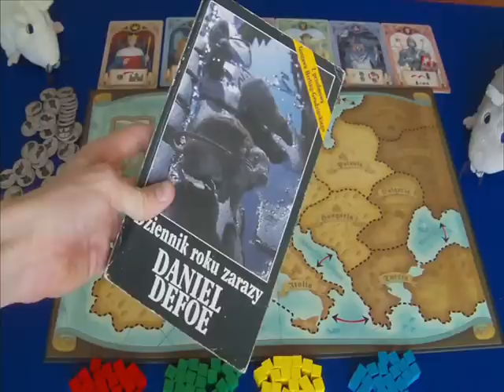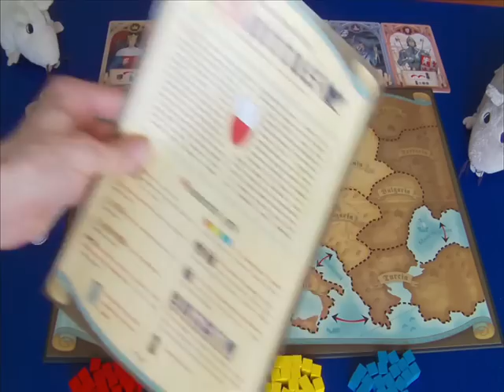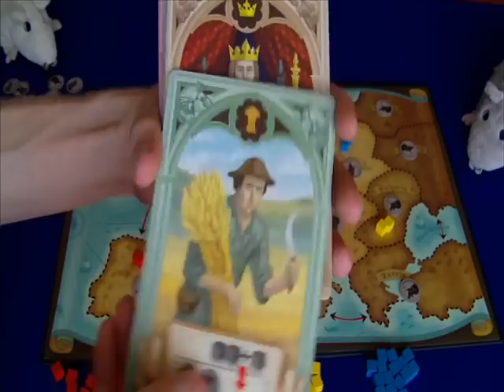Game Troll TV - Rattus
Rattus, gra gdzie staramy się walczyć z ogarniającą Europę zarazą. Dobre wykonanie ciekawa mechanika, zapraszamy:)